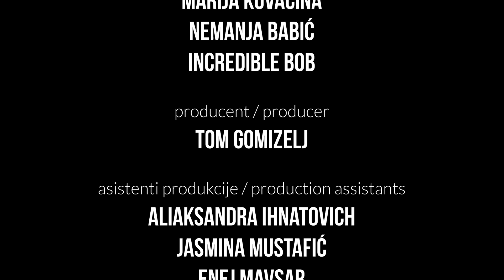Guyliner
Guyliner, Slovenia, 2019, 4', documentary
Authors: Antonella Pin, Stella Pin, Tamara Ramadi, Nhu Quynh Nguyen

Three men wear makeup for the first time. Guyliner (2019) is a short documentary film which explores men's relationship to makeup in an experiment.

Made during the International Documentary Film Workshop Youth Media Engagement, Krsko 2019. Projekt finančno podpira Slovenski filmski center, javna agencija Republike Slovenije.